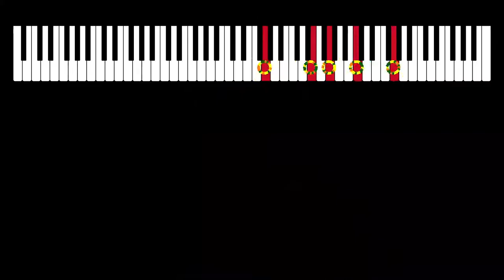Joie — Joyful piano composition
Enjoy my original piano composition "Joie", and the music visualization software I developed to make fireworks out of music.